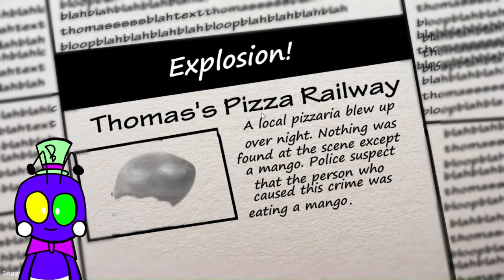VERY SPOOKY || Five Nights at Thomas's 3 (Full Game) {Game 20/284}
0:00 Night 1
5:00 Night 2
7:57 Night 3
10:50 Night 4
13:45 Night 5
17:46 Night 6